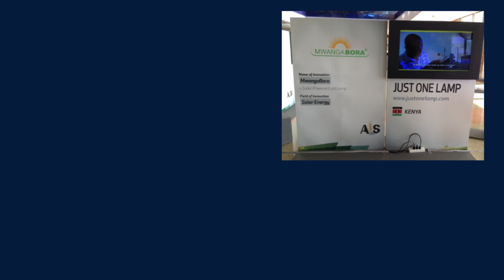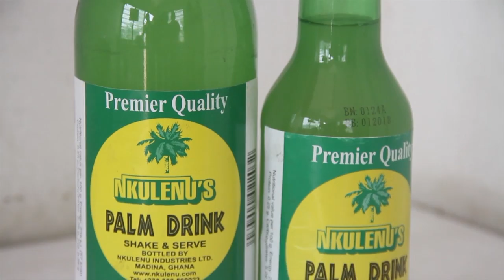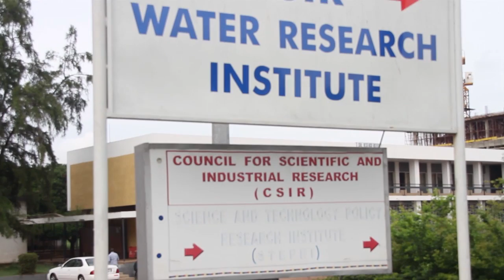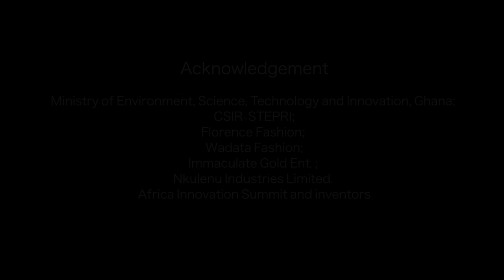Innovation In and for Low Income Countries with Dr Xiaolan Fu, TMCD Oxford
Entrepreneurs, policymakers, and researchers discuss innovation in developing countries. What is innovation? How can governments encourage innovators, and how can this help with development?

Dr Xiaolan Fu, Director of the Oxford Technology and Management Centre for Development and Professor at the University of Oxford Department of International Development (QEH) shares her recent research in Ghana, including bottlenecks to economic growth, contributions from developed countries to the developing world, and insights on innovation processes.

Oxford's Technology and Management Centre for Development has been studying these questions as part of our project on the Diffusion of Innovation in Lower Income Countries (DILIC).